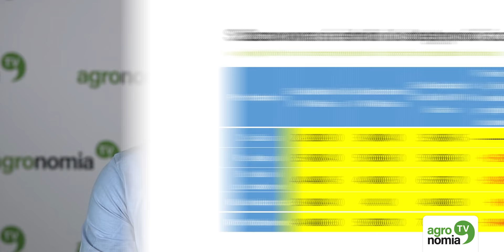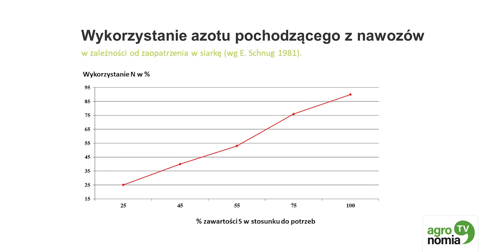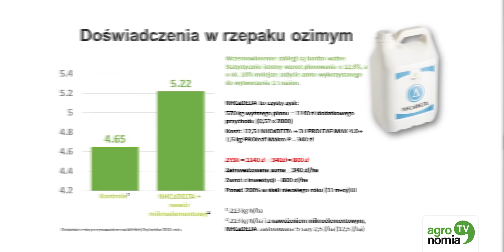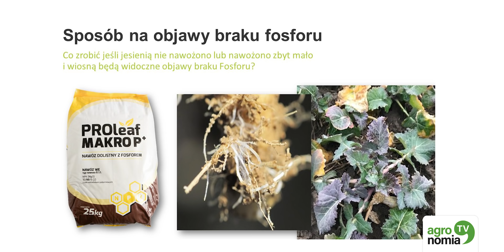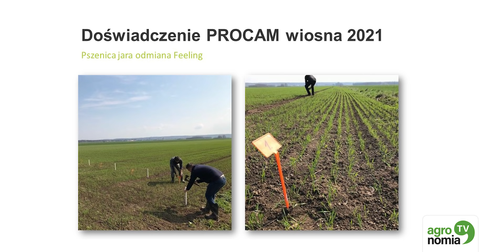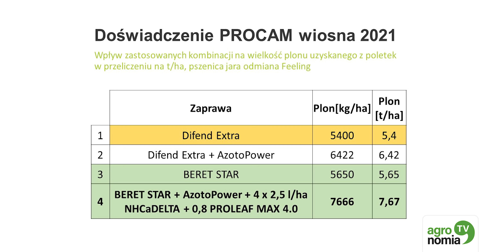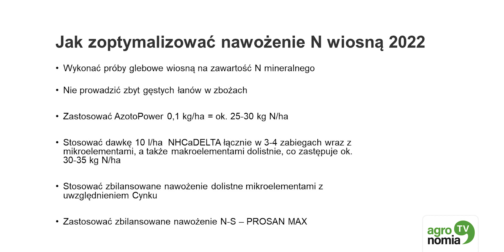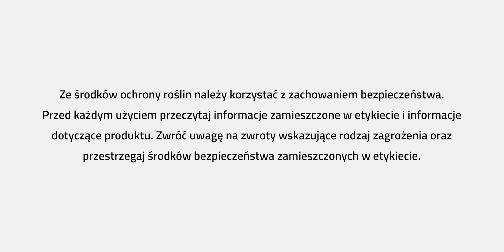Nawożenie wydanie specjalne Wiedza i Działanie PROCAM 2022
Zapraszamy do obejrzenia najnowszego odcinka Informatora Agronomicznego o tematyce nawożenia roślin.
Z powyższego materiału dowiecie się Państwo, jak podejść do nawożenia upraw w sezonie 2022.
Nie zabraknie specjalistycznej wiedzy o racjonalnym wykorzystaniu składników pokarmowych.
PROCAM od wielu lat wdraża innowacyjne produkty niezbędne w odżywianiu roślin i gleby takie jak: NHCa Delta, seria nawozów FCA PROSAN, PROFOSKA, rewitalizator gleby Rewital Pro+ oraz AzotoPower mikrobiologiczny preparat zawierający bakterie z rodzaju Azotobacter i Arthobacter.

Ze środków ochrony roślin należy korzystać z zachowaniem bezpieczeństwa. Przed każdym użyciem przeczytaj informacje zamieszczone na etykiecie i informacje dotyczące produktu. Zwróć uwagę na zwroty wskazujące rodzaj zagrożenia oraz przestrzegaj środków bezpieczeństwa, o których mowa na etykiecie.